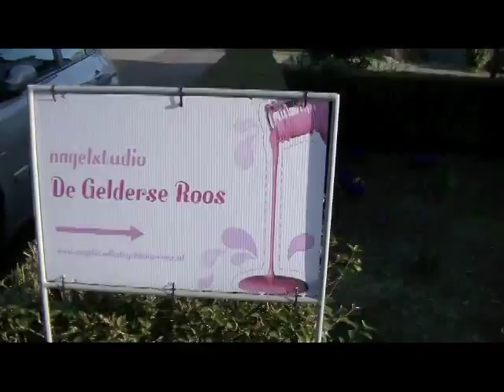nagels lakken, zo doe je dat: tips en trucs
drie voorbeelden. tips en trucs nagels lakken: licht, french en donker.